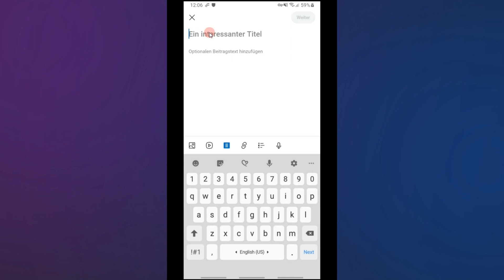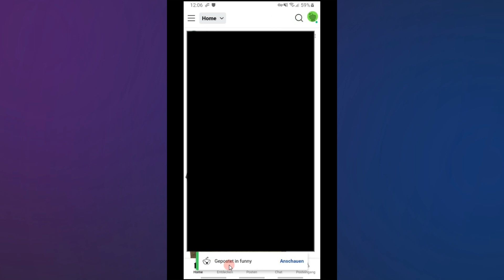wie kann man auf Reddit Posten 2023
Ich zeige es dir in diesem Video wie kann man auf Reddit Posten 2023.